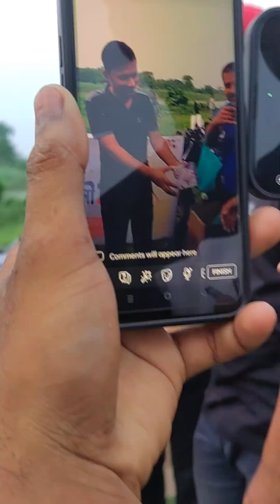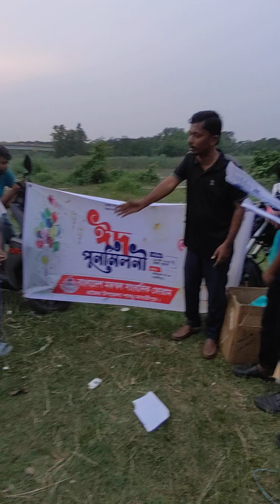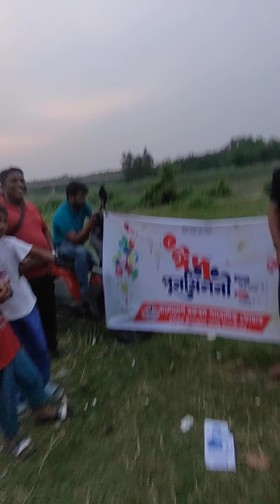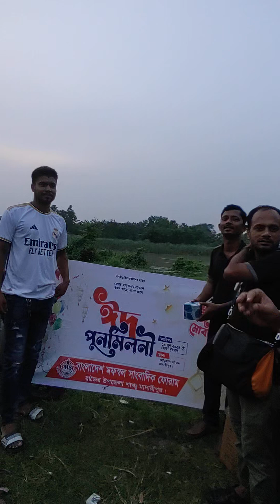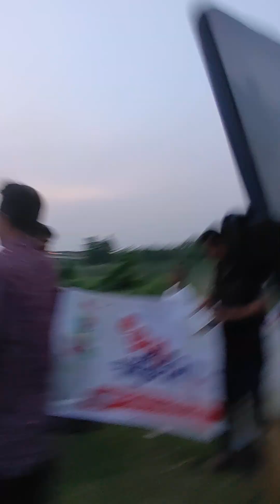June 22, 2024